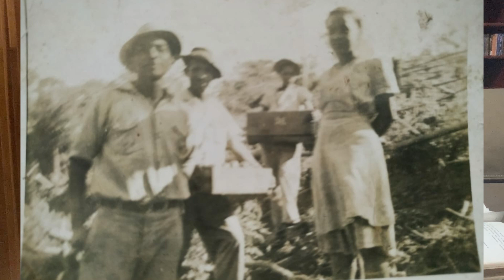Colonización de la Zona Alta de Abangares - Parte 2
Video final sobre la colonización de la Zona Alta de Abangares.